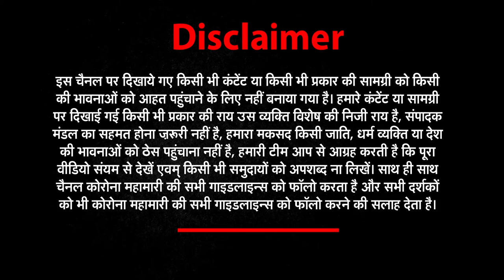नारदा मामले ने फिर दिलाई 2016 की याद, गिरफ्तारी से नाराज दीदी धरने पर | Bharat@9 | News world india